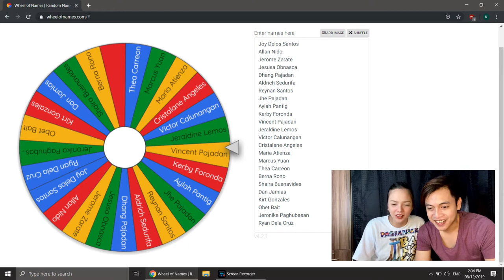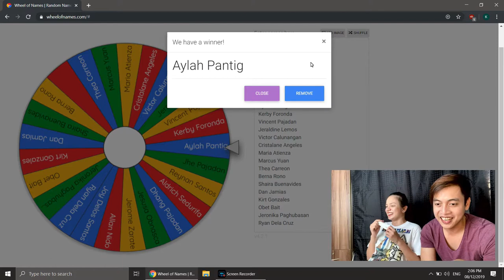NOT MY ARMS CHALLENGE l VLOG 003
RALPH Royce Pantig and KATE Alyson Roño VLOG! 💑

NOT MY ARMS CHALLENGE (Gumanda kaya si KATE?)